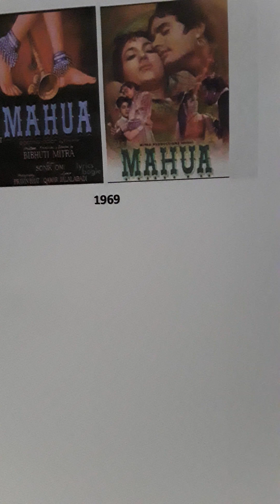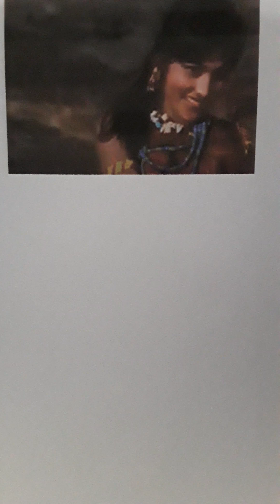MAHUA..1969..FROM LP..CHHAM CHHAM CHAANI..ASHA BHOSLE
MAHUA..1969..FROM LP.MUSIC..SONIK OMI..LYRIC..WANAR JALABADI..CHHAM CHAMM CHAANI..ASHA BHOSLE..Uploaded for listening pleasure and or educational purposes only and no disrespect or discourtesy or any copyright enfringement intended to any music or film organisations. I try to find what in my opinion are songs for individuals who enjoy listening to music for pleasure and appreciation only.